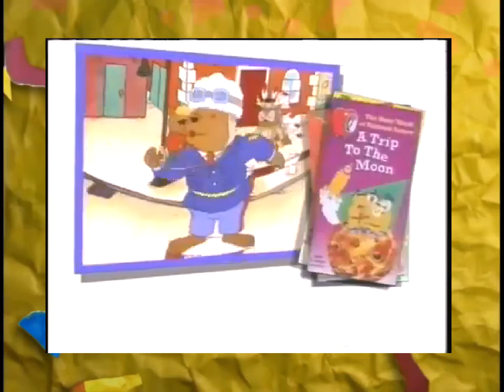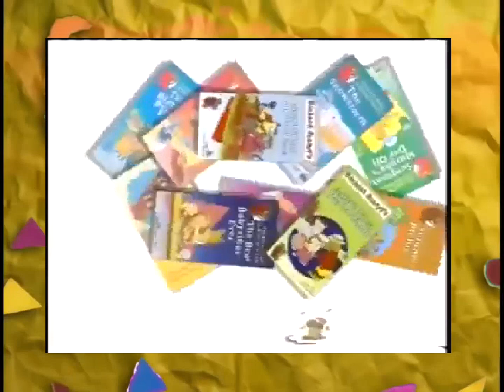Opening to Bananas in Pajamas: Big Parade 1997 VHS With (Barney's Background 1997 - 2002)